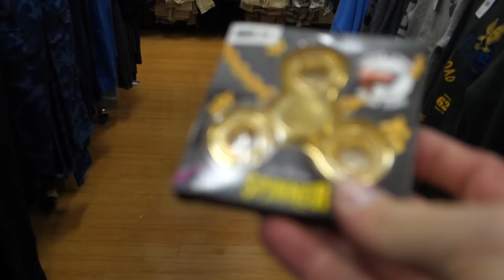Van Fidget Spinner-ed ?